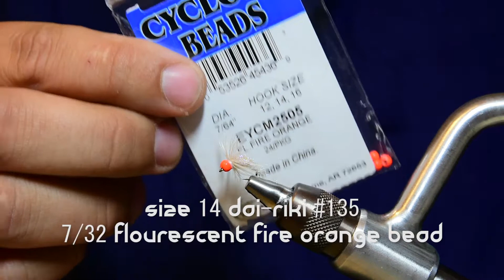Sow Bug Fly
Sow bugs are one of the most effective all around flies. Tied the right way, they imitate soft hackle patterns and scuds alike. This pattern is no exception. from the Toilet Bowl to the Bighorn, this is an effective lead fly pattern.

Music: Song "Champion Babylon" appearing on "Tears of Joy" by Ain't No Love